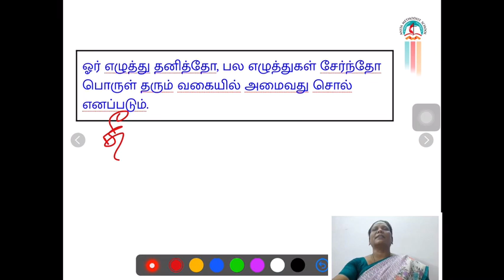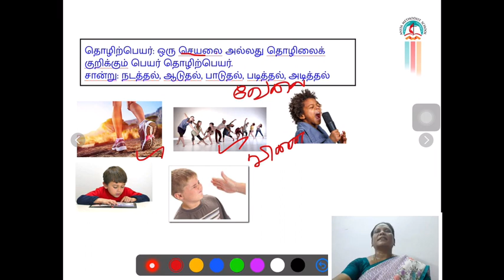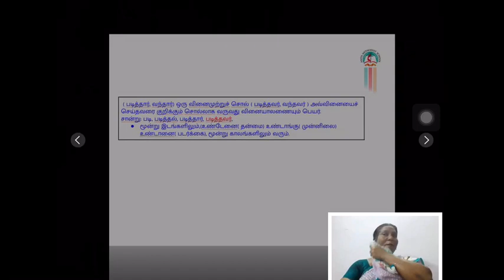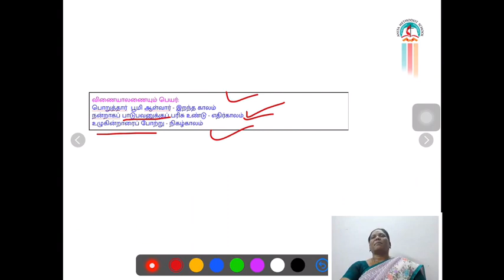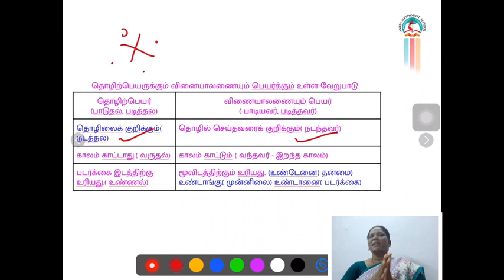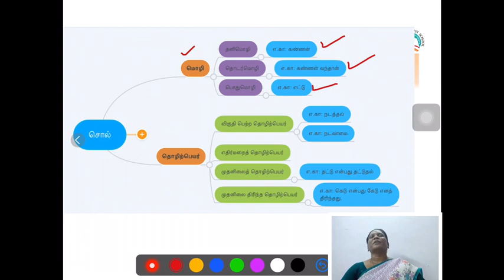X Tha JunVid4